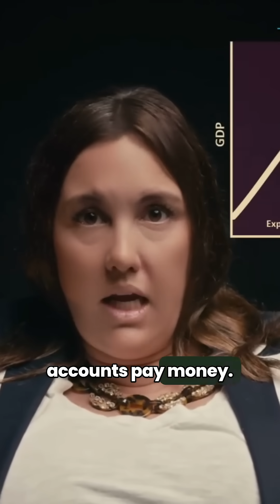The Time Value of Money: Why Waiting Costs You 💸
Every year you don’t invest, your money sits still—or worse, loses value to inflation.

📉 Saving alone won’t keep up with rising costs.
📈 Investing puts your dollars to work and compounds your wealth over time.

✅ It’s not about timing the market—it’s about time in the market.
✅ The best time to invest was yesterday. The next best time? Today.

 Learn more about smart investing and the economic cycle on our YouTube channel @RentalPropertyU